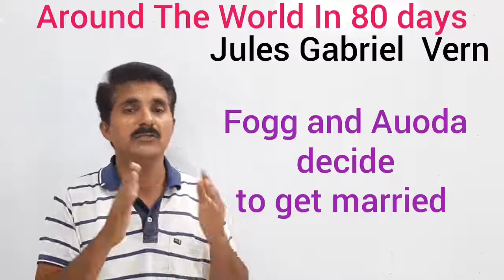12th English..4.3 - Around World In 80 World by Jules Gabriel Vern..part - 2..Synopsis HSC BOARD M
12th English..4.3 - Around World In 80 World by  Jules Gabriel  Vern..part - 2..Synopsis HSC BOARD MAHARASHTRA